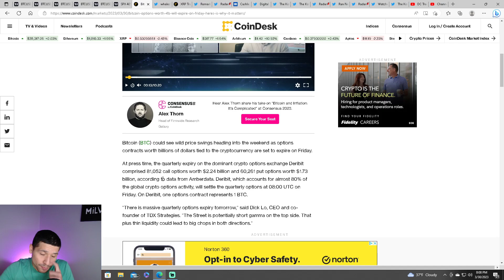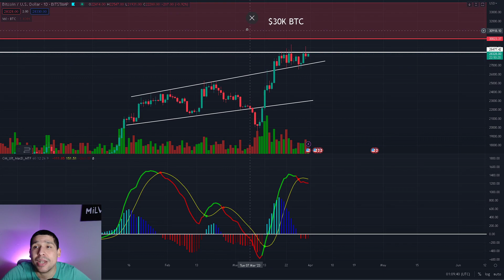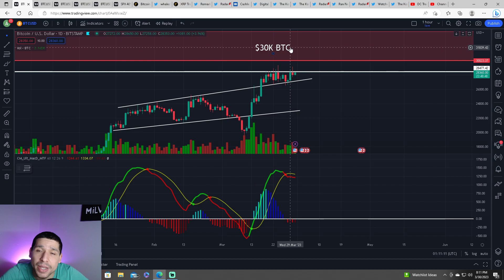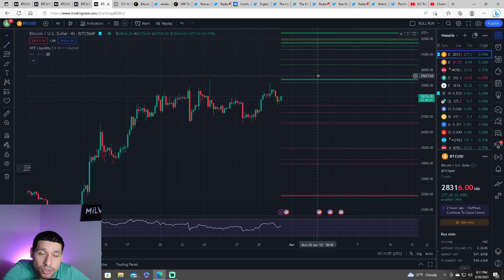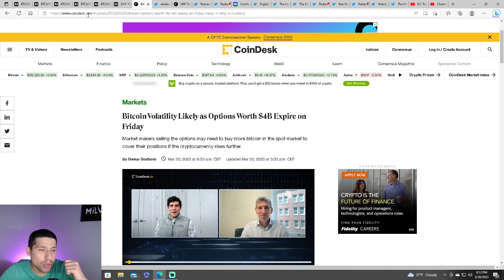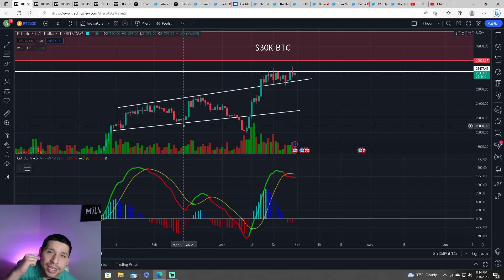💥WARNING💥 Bitcoin Technical Analysis & Price Prediction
Prepare now Bitcoin investors. Bitcoin price will experience volatility on Friday! There is some bullish and bearish news to cover on the Bitcoin price. The current price of BTC is around $28,000. I will be doing a technical analysis and price prediction for the BTC price.